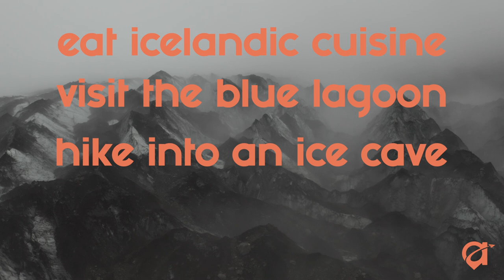destination anywhere tours trailer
a new tour company all centered around you having the best experience imaginable. All while relaxing and letting us take care of everything.